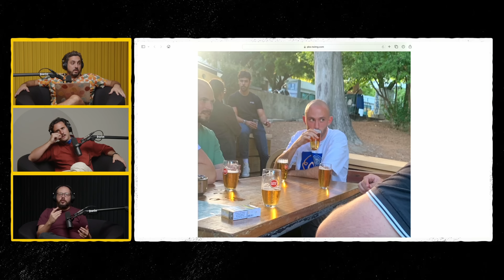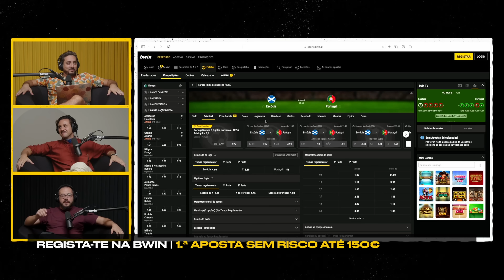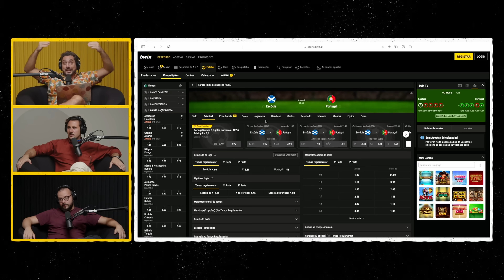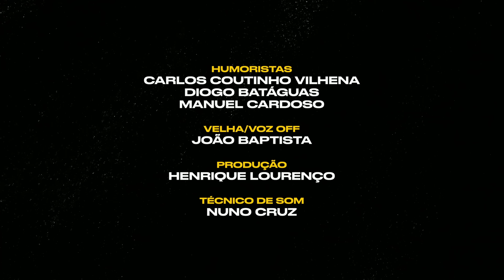Falsos Lentos T5 Ep 07 - Especial Maus Hábitos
Falsos Lentos T5 Ep 07 - Um episódio especial com foco nos maus hábitos dos jogadores.

EP7
00:00 – 00:10- Intro
00:10 – 3:00 – Batáguas outfit e Batáguas má influência
03:00 – 09:45  - CCV problemas em Paris
09:45 – 11:00 – CCV fuma em Paris
11:00 – 16:15 – Gyokeres fuma shisha
16:15 – 18:00 – Santorini
18:00 – 19:50 – 1ª vez tabaco Batáguas
19:50 – 21:41 – Manuel Cardoso fumador
22:15 – 27:07 – Amsterdão
27:07 – 39:00 – 11 jogadores de futebol fumadores
39:20 – 41:10 – Sporting turma do secundário
41:10 – 44:00 – Aursnes e álcool
44:04 – 45:50 – Fura múltiplas
45:50 – 50:10 – Cuidado com a linguagem